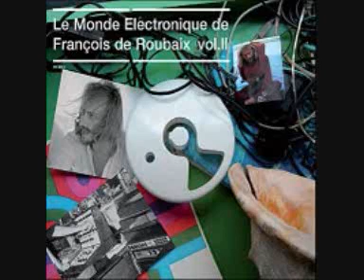François de Roubais Avron Evrard